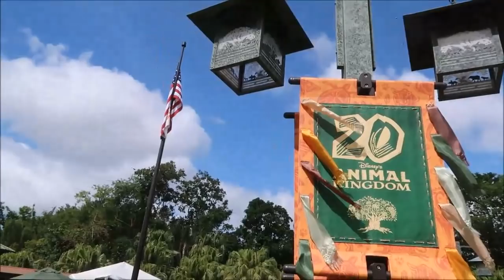The wilderness must be explored! | Part #1 June 2018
Come along as we spend our day off at Walt Disney World! First stop...Animal Kingdom!! Follow us on: